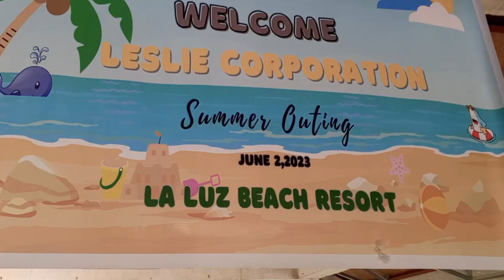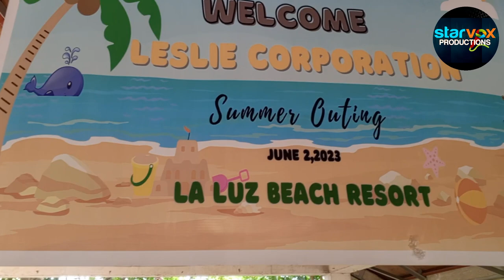Leslie Corporation Canlubang Plant Summer Outing Part 1 I Starvox